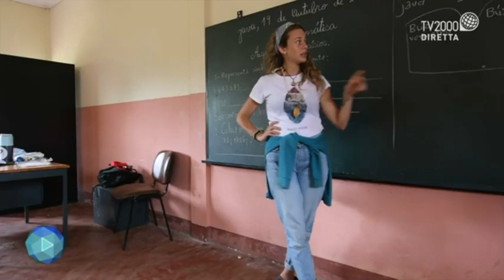Il mondo insieme Martina Panisi TV2000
Martina Panisi Biologa intervistata da Licia Colò nella puntata del 26/01/2020 a "Il Mondo Insieme" su TV2000 canale 28 DGT